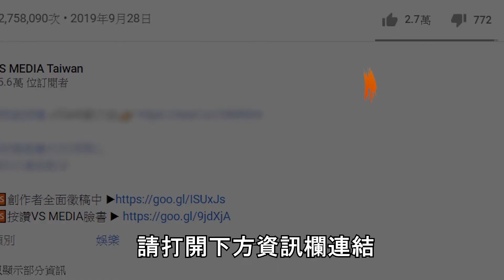今夏最強手搖飲「先喝道」 網友強力推薦這8杯必喝｜VS MEDIAｘ@danauna2585